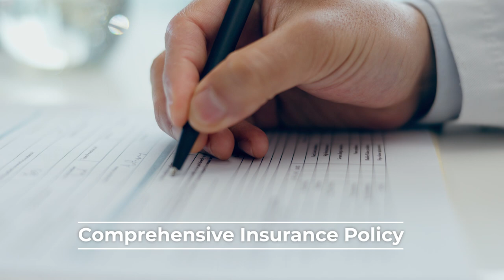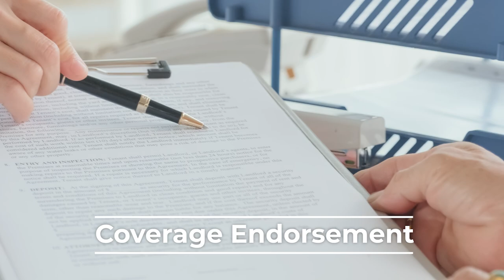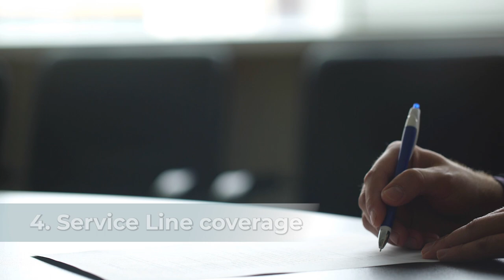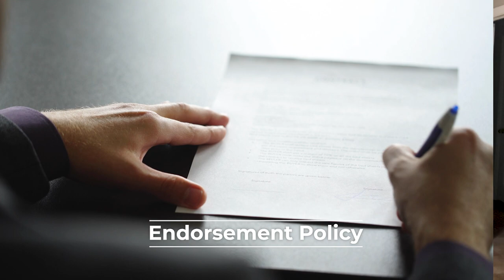7 Unknown Home Insurance Endorsements! | Savvy Insurance Lady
Uncover the endorsements available for your home insurance that you probably don't know about.  From water backup to personal injury liability, we'll discuss essential coverages you likely don't have but should consider!

For an auto, home or business quote in GA, SC or NC,

Helpful Office Tools I Use:
Stand Up Desk
Cell Phone Stand
Surge Protector

Video Recording Tools I Use:
Wireless Mic
Desktop Mic
Ring Light
Tripod Lighting

Links above are affiliate links which means that if you click on the product and buy you are supporting my channel and I will receive a small commission, your purchase allows me to continue making videos like this and is appreciated.  Thank you!